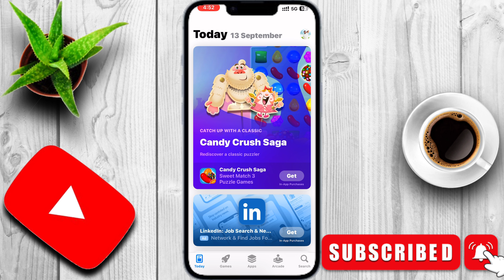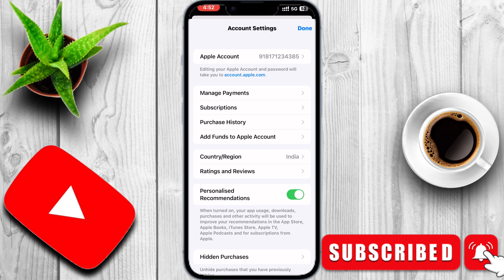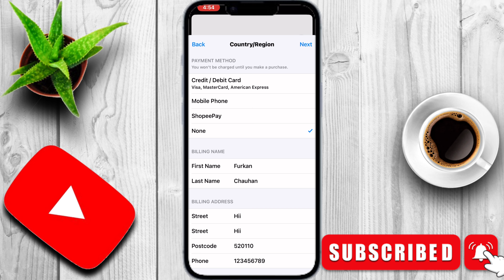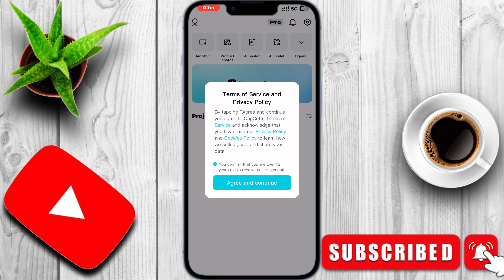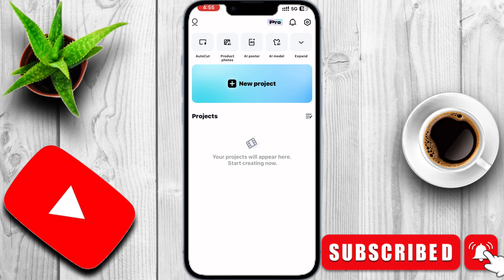iPhone Me Capcut Kaise Download Kare | How to Download Capcut App in iPhone | Capcut Download 2024 ?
capcut download in iphone
how to download capcut in iphone
download capcut in iphone
iphone me capcut kaise download karen
iphone me capcut kaise download karen 2024
iphone me capcut app kaise download karen
capcut download in ios
iphone me capcut kaise download kare
iphone me capcut kaise download kare 2024
Capcut App Me No Internet Connection Problem
How to Download Capcut App in iPhone
App Store Se Capcut Download Kaise Kare

capcut iphone me kaise download kare
iphone me capcut app kaise download kare
capcut app iphone me kaise download kare